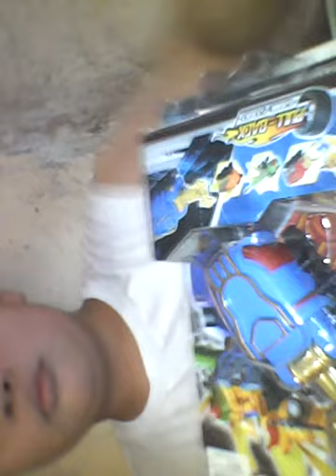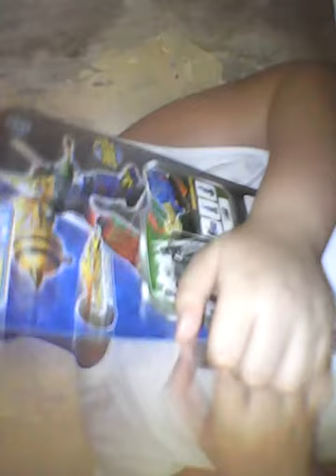Unboxing robot insect team